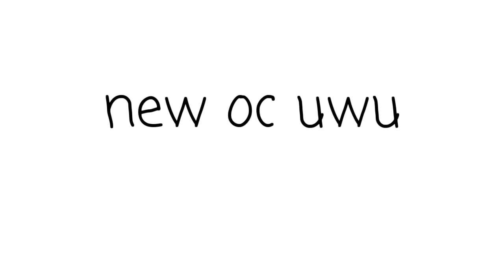introforchoco (reupload) my entry uwu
Hi!
Do you want an intro or outro too??
Or maybe you have an intro or outro contest?
I am ready to join it!!

For who want intro or outro:

Form:
Name:--
Intro/outro

For who want me to join intro or outro contest..just tell me uwu

Also tell me if u want to join *icecream's company*

Stay healty and keep safe everyone!~~

Baii~~~ uwu
-fluffy